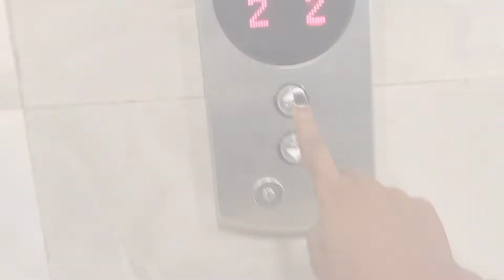Living Alone Diaries | Unlocked my hair,getting ready for my final exams in Uni and Meeting OG!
Thank you oves for always coming back to watch my videos.